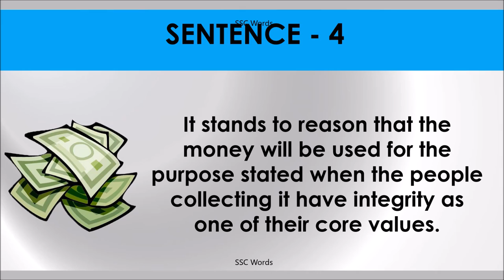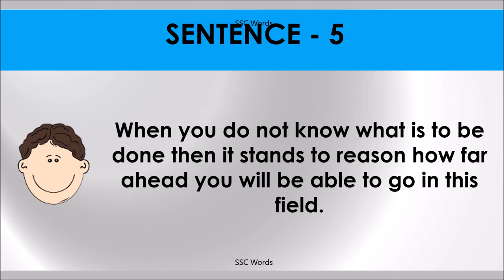STANDS TO REASON Idiom 237 # Meaning and five sentences # SSC Words